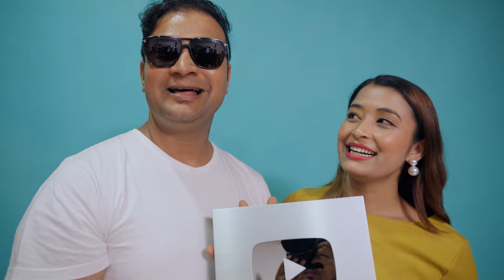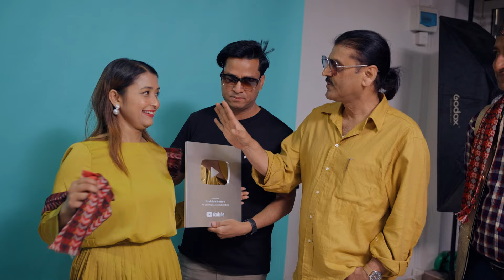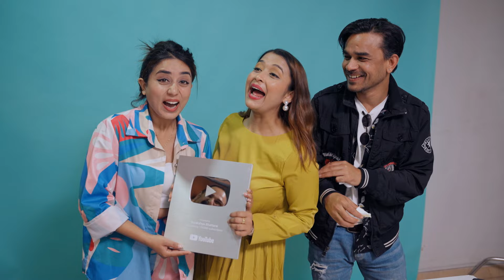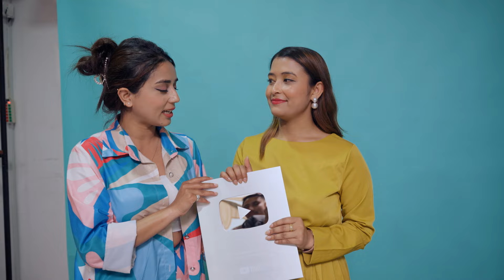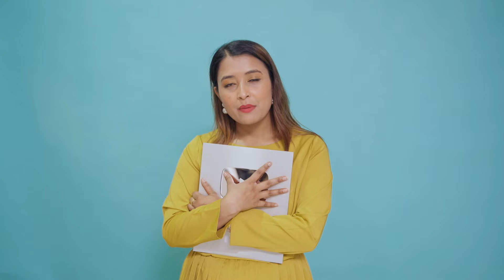100k Subscriber Celebration ,Thankyou Everyone || Prakash Subedi, Rajesh Payal Rai, Yash Kumar,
100k Subscriber Celebration ,Thankyou Everyone || Prakash Subedi, Rajesh Payal Rai, Yash Kumar, Surakshya Bhattarai , Rajesh Ghatani